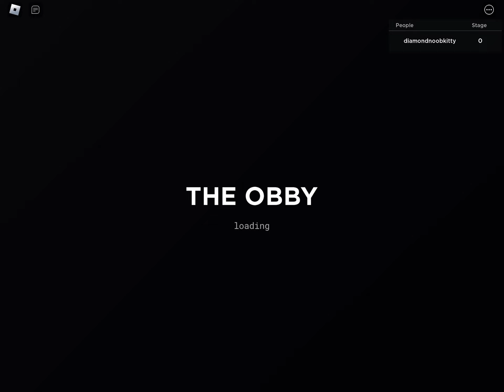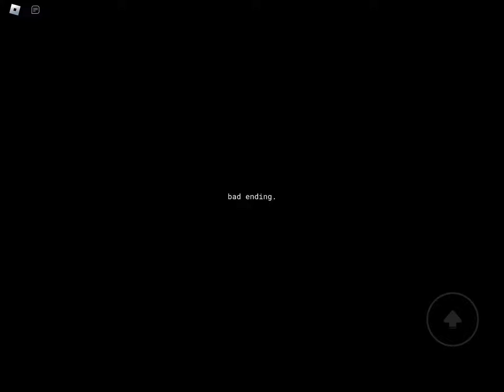Stereotypical obby roblox